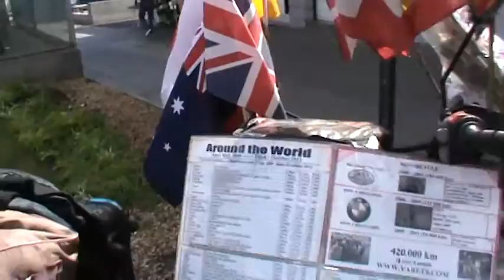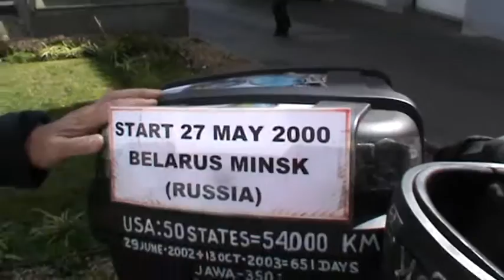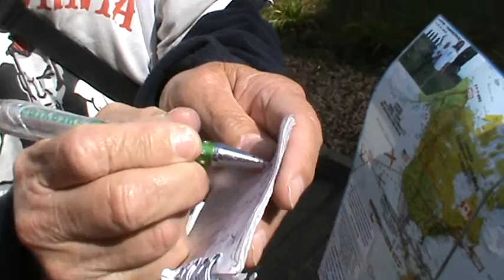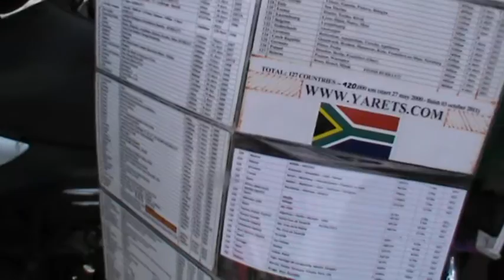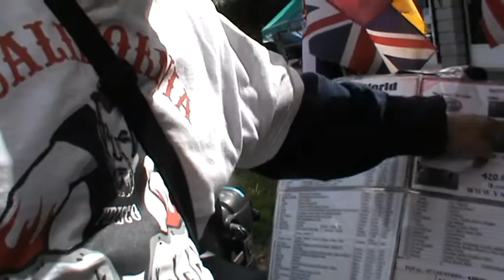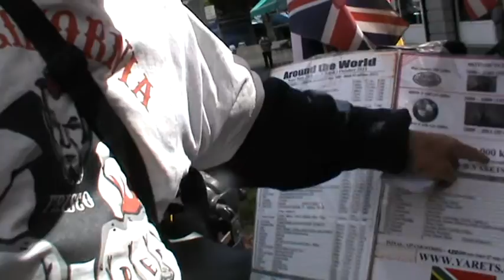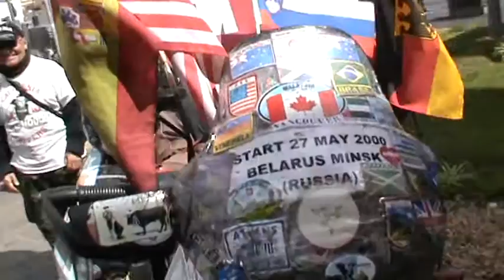ИСПАНИЯ: Супер путешественник Владимир Ярец на Канарских островах